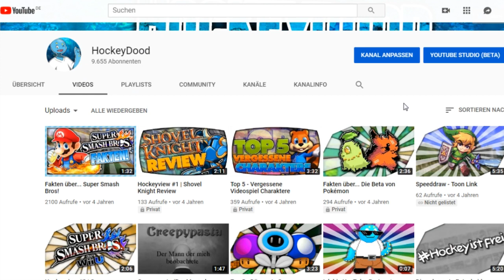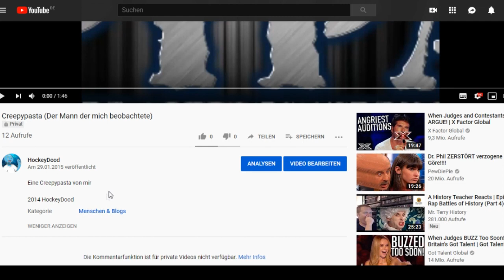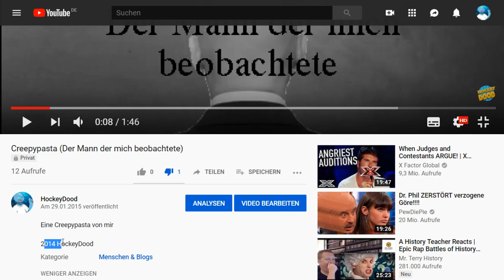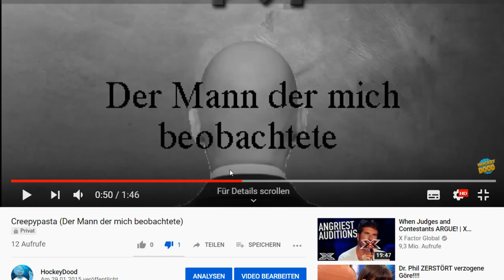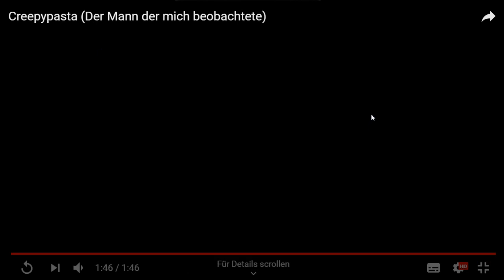Meine peinliche alte Creepypasta...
Hey! Lang ist's her D:
Heute zeige ich euch ein mittlerweile offline gestelltes Video von meinem Main Channel. Es ist ne Creepypasta. Uff.